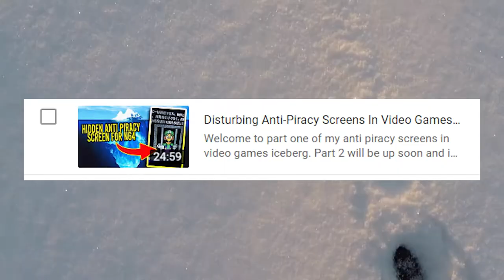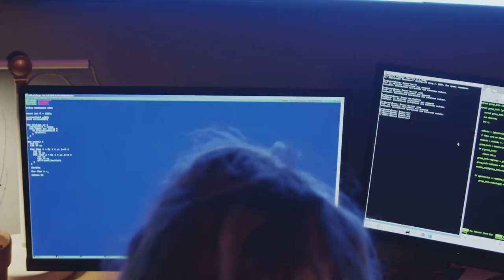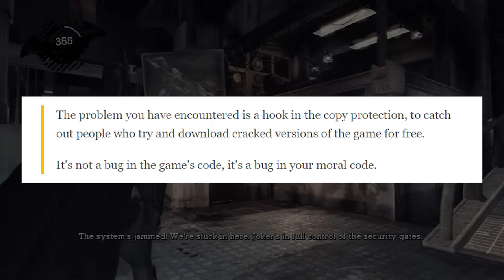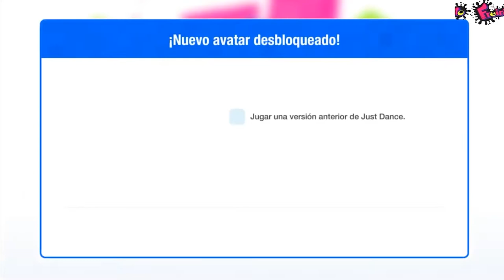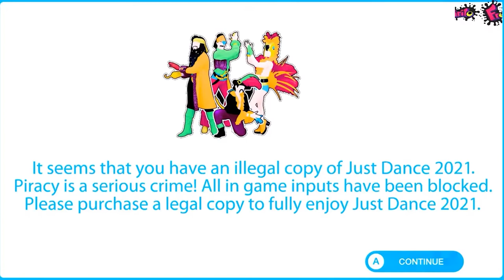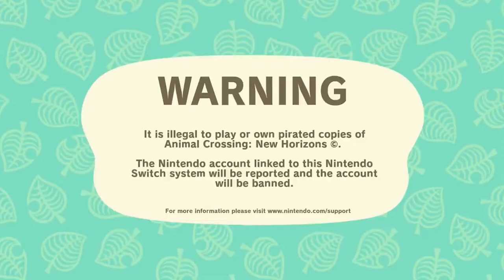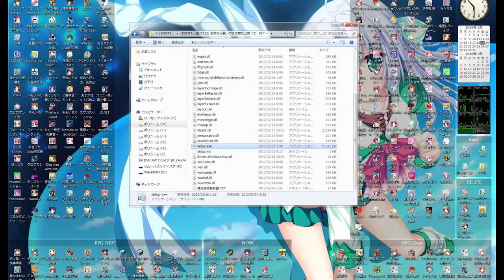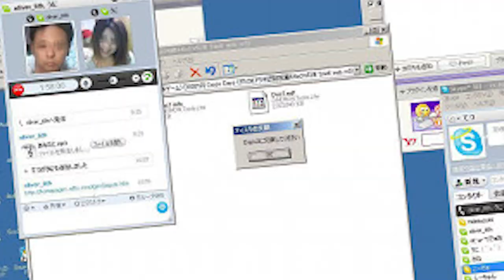Disturbing Hidden Anti-Piracy Screens In Video Games Iceberg Part 2 (Explained)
Welcome back to the anti piracy iceberg. This time we are taking on the second half of the iceberg and we're covering games like Sonic the Hedgehog and Super Mario Odyssey.